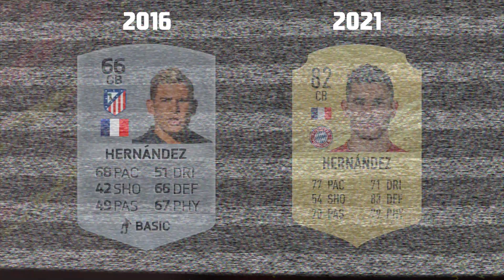FC Bayern Munich 2021 ● FIRST EVER CARDS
Arsenal made a very bad call by getting rid of Gnabry. This videos is about the current squad of Bayern Munich and their FIRST EVER FIFA cards. Lewandowski was still in Poland and Sane just made his debut for Schalke 04.
Vanemas